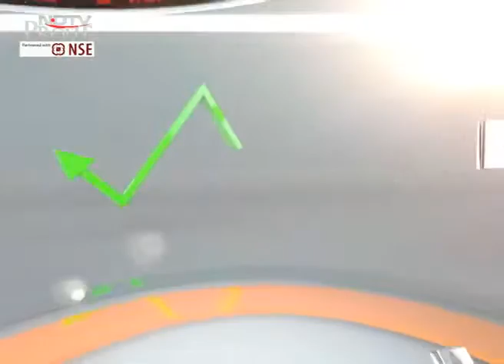Investing With Nikhil Vora